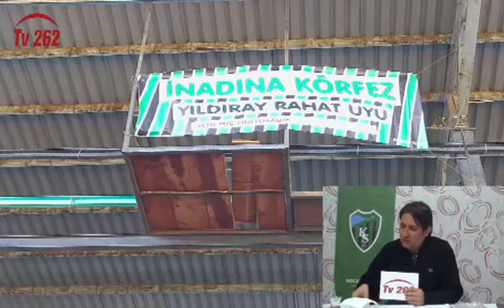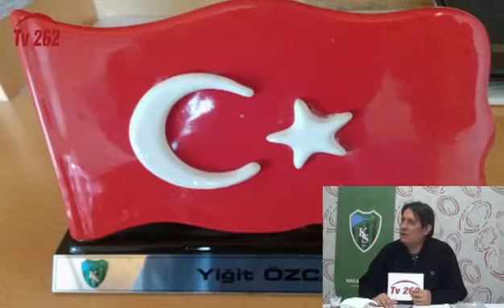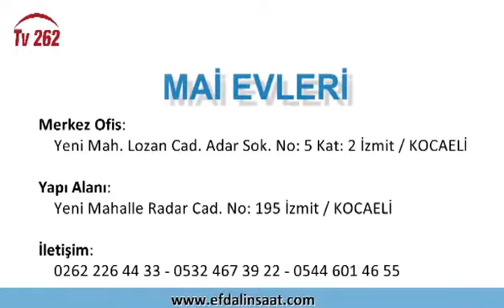TV 262 - YEREL GOL 29 KASIM 2016